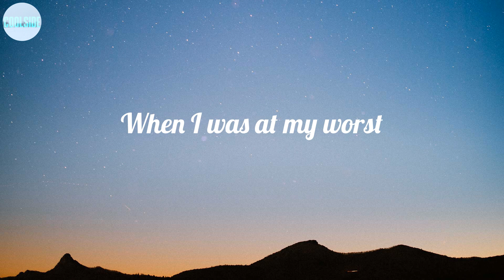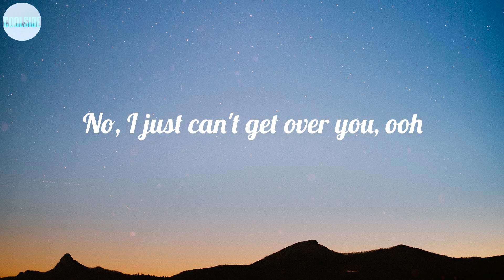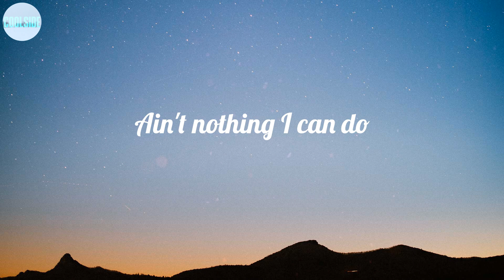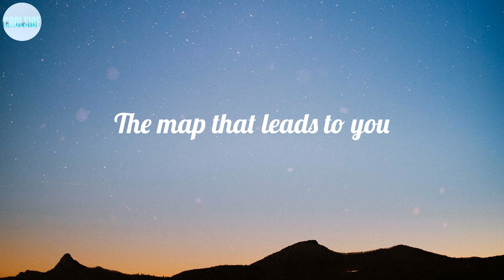Maroon 5 - Maps (Lyrics) ~ The map that leads to you